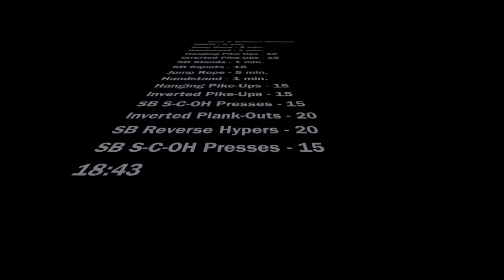Signature Workout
core and balance workout